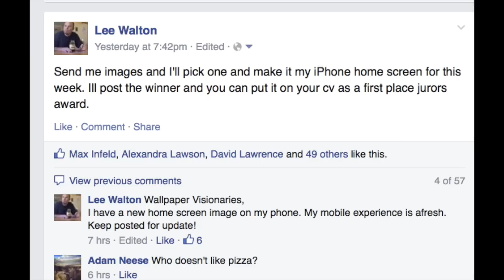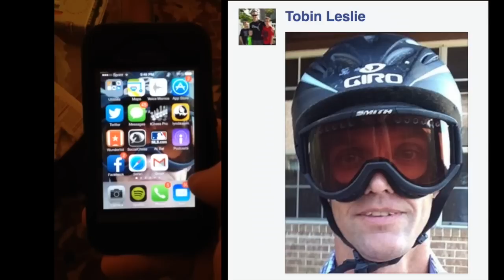the home screen photo thing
home screen competition